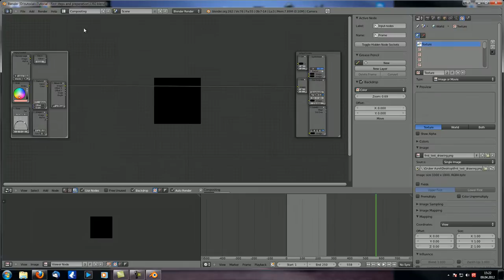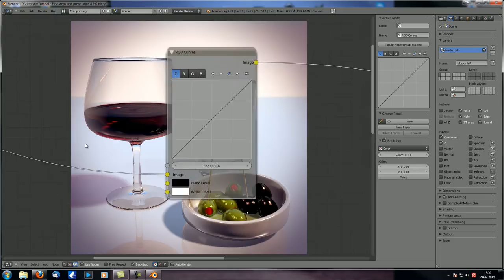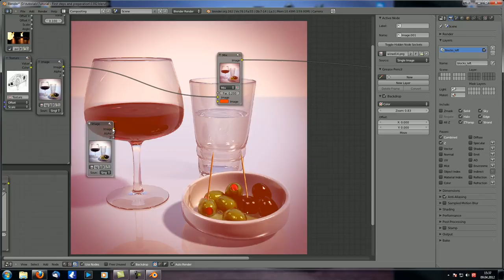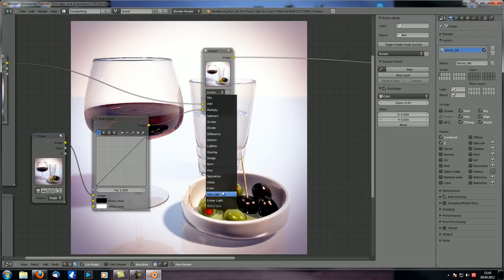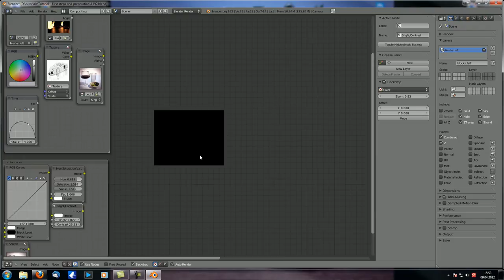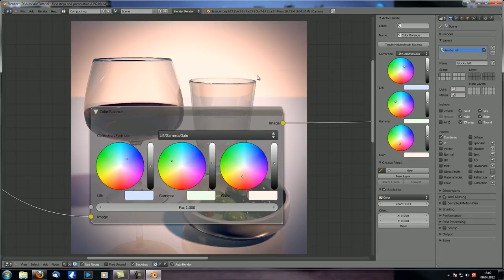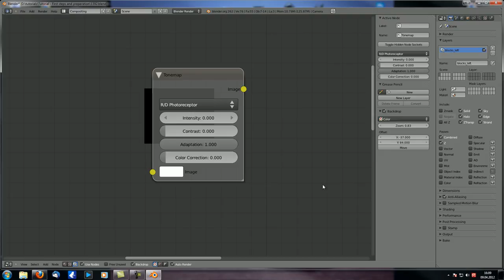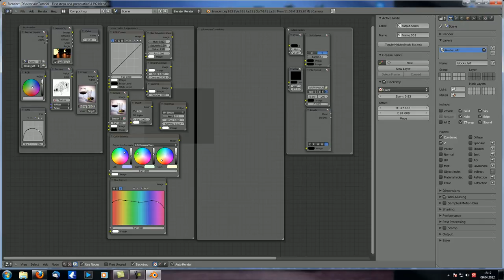Blender Tutorials | First steps and preparation 21 | color Nodes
This is the sixth episode about the compositor. We're taking a look at all those color nodes, that are responsible for color manipulation. Color nodes for combining images will be covered in the next part.

If you want to watch my tutorials in a more structured environment, visit my